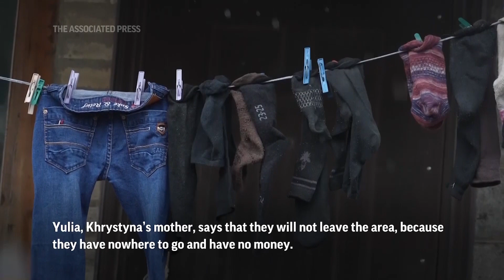In Donetsk region, children face constant shelling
(10 Apr 2023) As fierce fighting rages in the Donetsk region, one family lives under a cloud of constant shelling in a village on the front line.